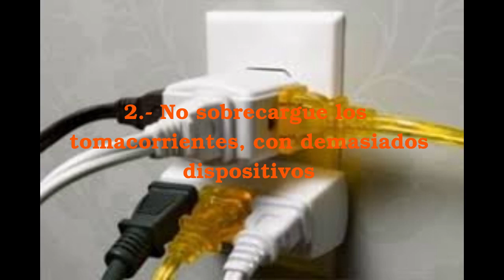12 consejos para mantener la seguridad elèctrica en el hogar